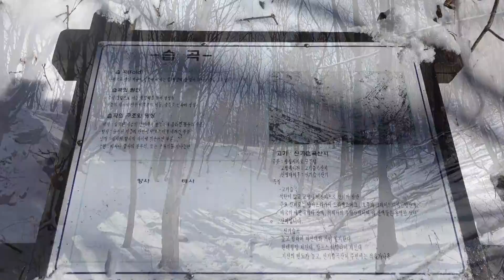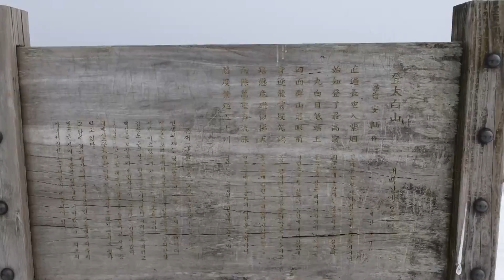태백산(2017.01.21)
* 배경음악 : 천년의 사랑_박완규